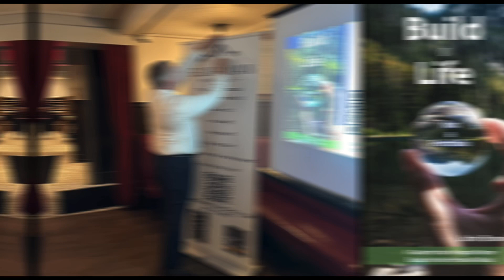Have you ever heard a financial speaker that wasn't boring?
Are you looking for someone to speak about financial matters that isn't boring?

* How do I NOT run out of money in retirement ❓

* How do taxes impact my cash flow in retirement 😯

* How do I plan things so that my taxes don't matter in retirement 😀

* What is my best life? How do I plan to buildalifeyoulove? 🏄‍♀️

These topics don't have to be boring and definitely should not be avoided, but many people do because they are afraid, overwhelmed, and intimidated.

When combined with fun real-life stories you get edutainment. Fun and informative.

Let's talk!